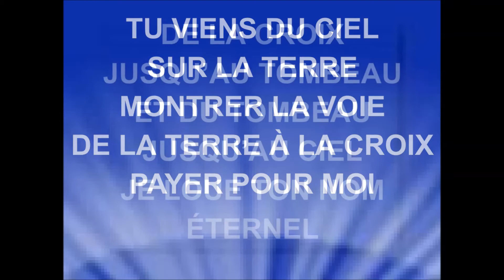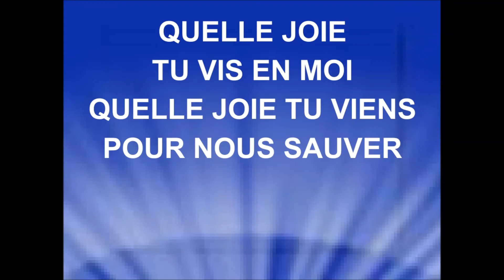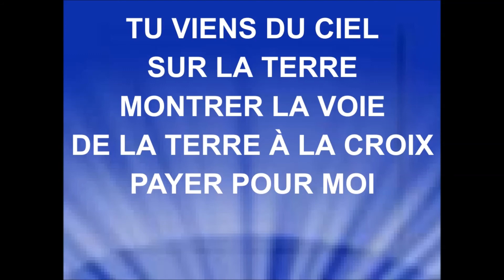JE LOUE TON NOM ÉTERNEL - Samuel Olivier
Interprète : Samuel Olivier